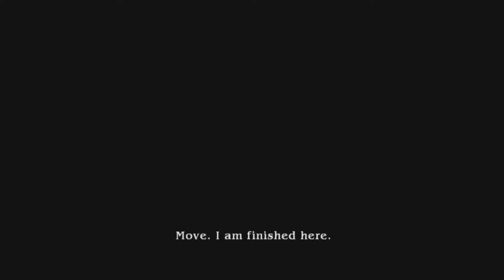Backcast 01102018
We are Back on the Monster Hunter World Train (We never really left). Then there's The Last Remnant, we spend a while on that one.